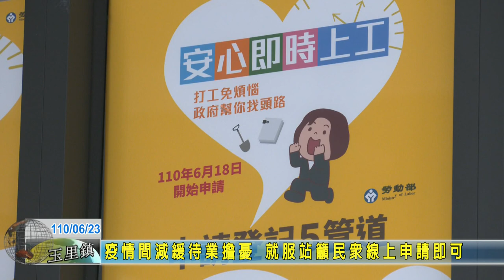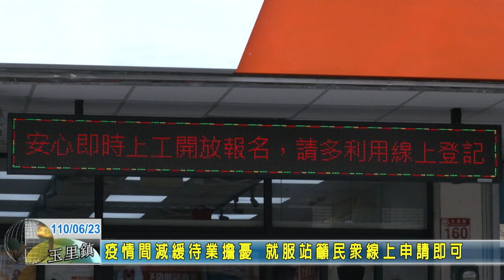20210623 08 疫情間減緩待業擔憂 就服站籲民眾線上申請即可